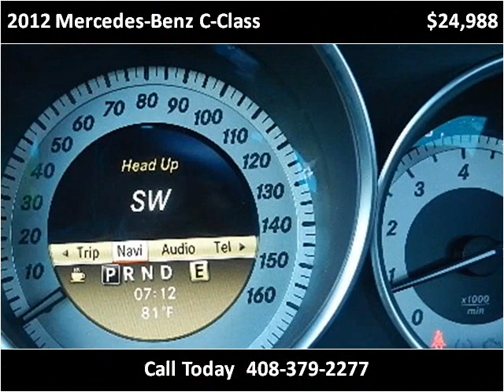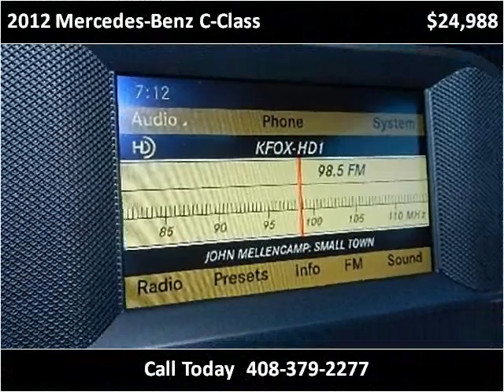2012 Mercedes-Benz C-Class Used Cars San Jose CA